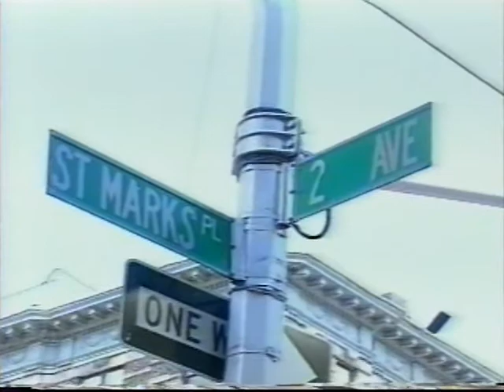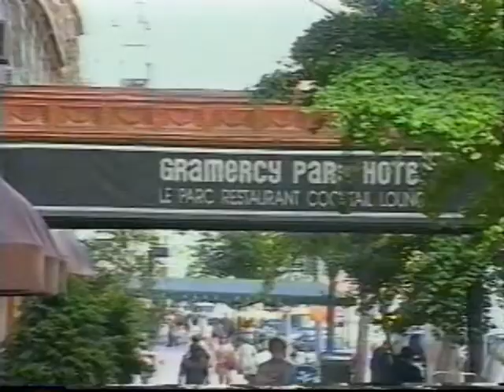No Lies (1996)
I couldn't resisit also doing a film about my grandfather.  Murray Barish truly lived  the American Dream.  This  film was edited on a  primitive "non linear" editing system with only low resolution output, so the video quality is poor.  However, Murray's story is engrossing for even those who never had the privilege of meeting the man.